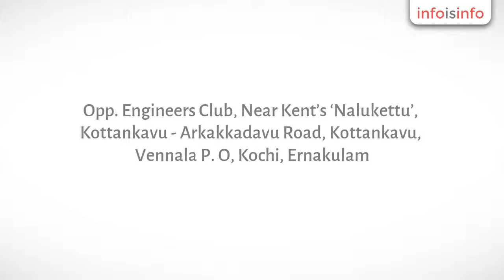Wedding Halls in Kochi - Udyan Convention and exhibition centre - InfoIsInfo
Udyan Convention and exhibition centre, Wedding Halls in Kochi.

Udyan is built aesthetically amidst cheerful, green surroundings. It has a unique, unconventional design and layout. We don’t have crammed, cloistered halls where the guests would feel stifled and uncomfortable. At Udyan, you can savor the fluidity of our multi-functional space that is open, uncluttered and without bounds. In parties, it invites you to move around and meet people, and feel at home. It’s an ideal get away where you can forget the humdrum of the surrounding city!